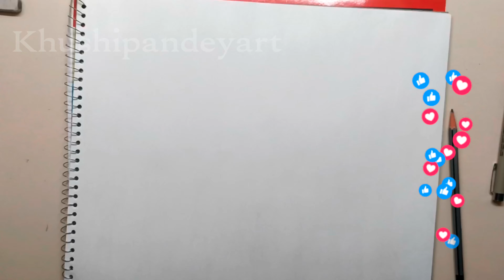Cute Cup Cake Mandal Art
Hello.
 Friends, children and their parents, this channel of ours uploads drawing  videos so that you can make your children better drawing videos on the channel.
so if you like this video so